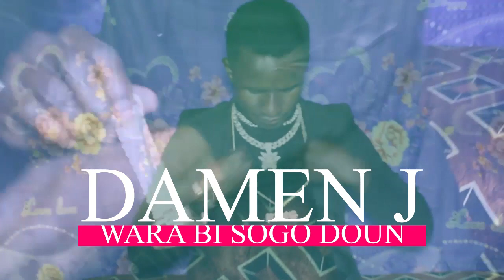DAMEN J _WARI BI SOGODOUN_BY SITHP (2022)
DAMEN J nous dévoile  leur nouveau clips intitulé_WARI BOGODOUN_BY SITHP (2022)